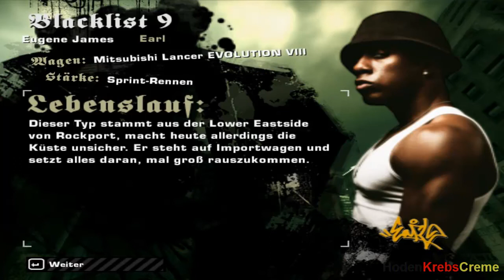Let's Play NFS MOST WANTED #020